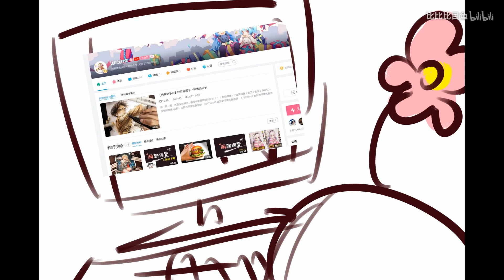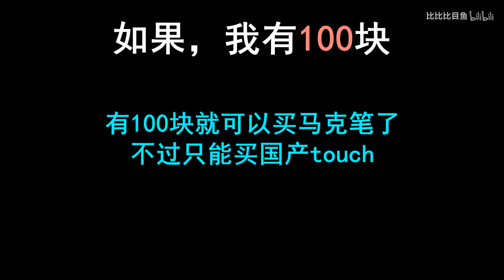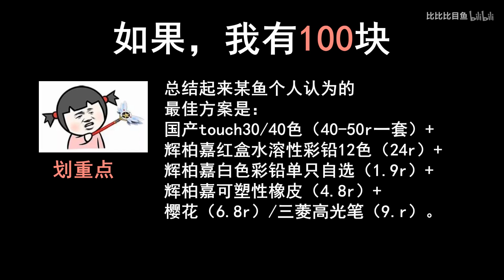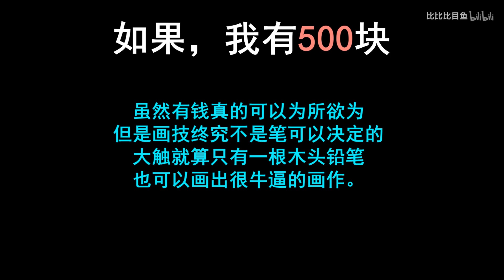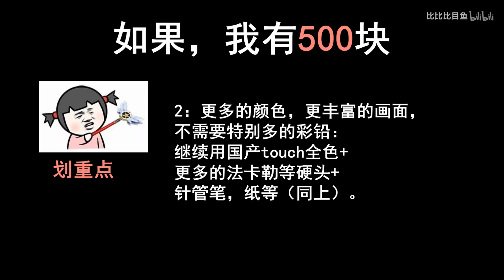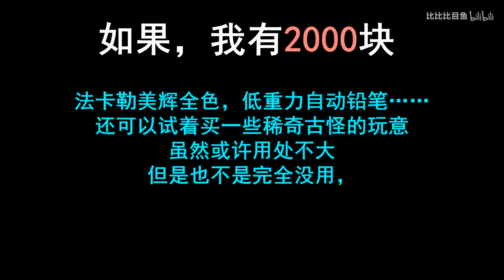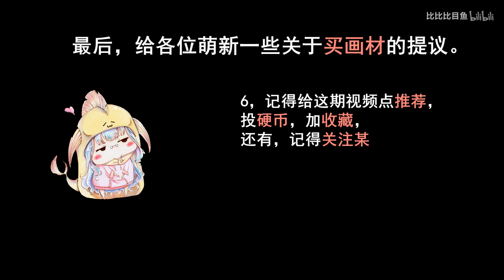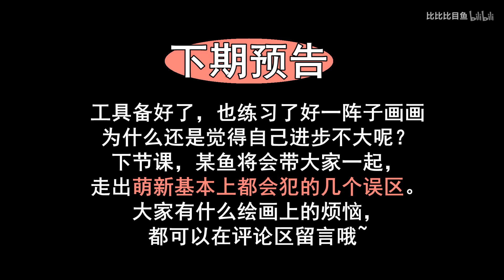【萌新课堂】手绘自学教程 第二课、工具购买指南